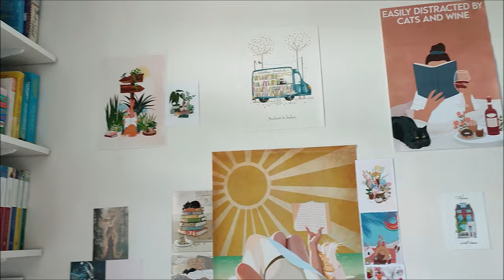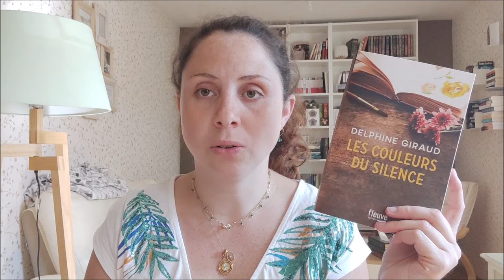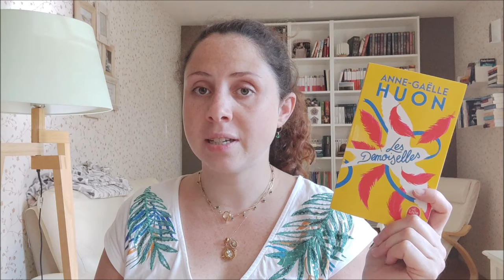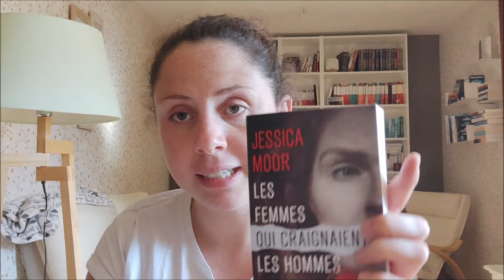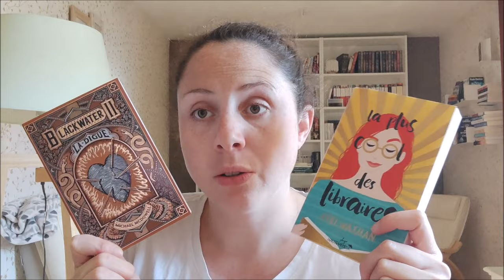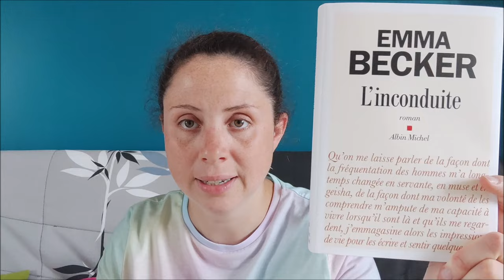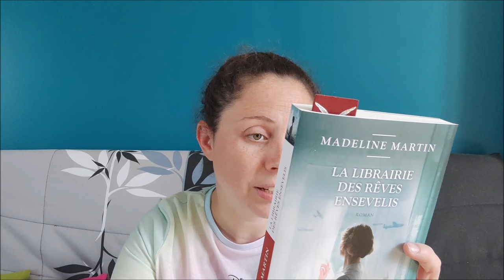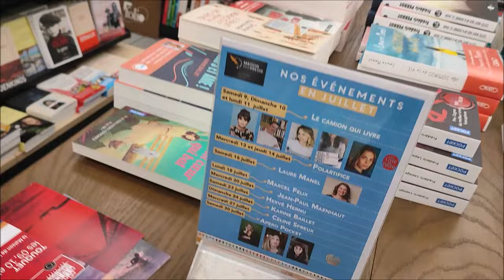Vlog lecture #20 : Pièce lecture, le camion qui livre au Touquet & réceptions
me voici de retour pour vous présenter quelques lectures :)

- "Les couleurs du silence" de Delphine Giraud aux éditions Fleuve

- "Les demoiselles" de Anne-Gaëlle Huon aux éditions Le Livre de Poche

- "La digue" Blackwater II aux éditions Monsieur Toussaint Louverture

- "La part du démon" Mathieu Lecerf aux éditions Pocket

- "Les femmes qui craignaient les hommes" de Jessica Moor

- "La plus cool des libraires" de Abbi Waxman aux éditions Hauteville (plage)

- "Un miracle" de Victoria Mas aux éditions Albin Michel

- "L'homme peuplé" de Franck Bouysse aux éditions Albin Michel

- "La femme de chambre" de Nita Prose aux éditions Calmann Levy

- "La librairie des rêves ensevelis" de Madeline Martin aux éditions Charleston

Voici le lien pour aller découvrir la page instagram de la Maison de la Presse du Touquet

J'espère que cette gazette vous aura plu :)